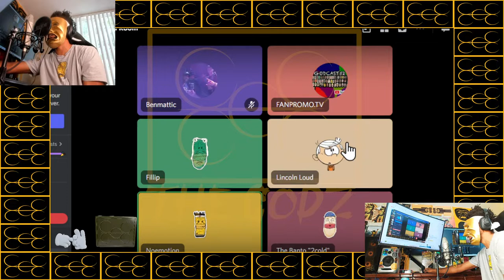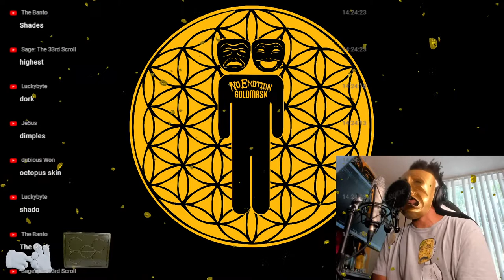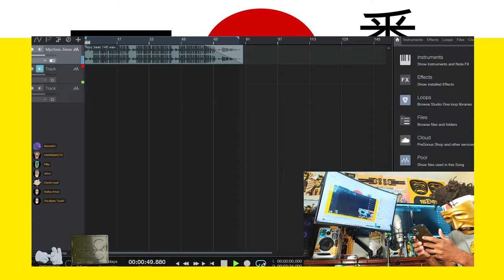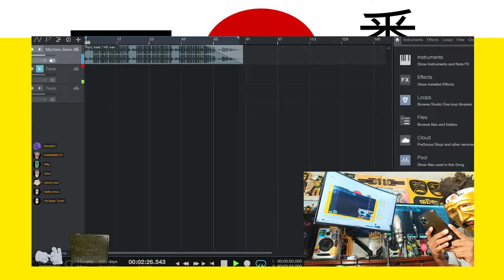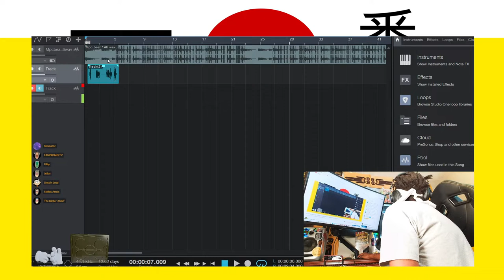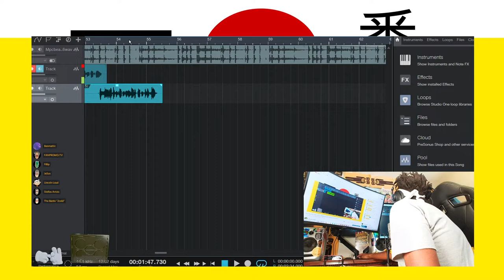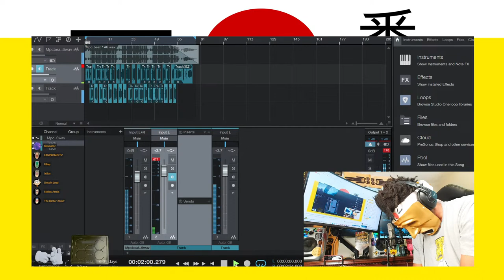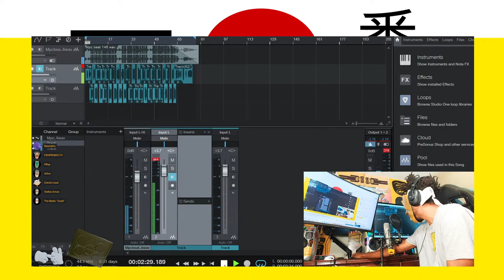Recording Session 809 - prod by GoldMask Production - NoEmotion And The Godz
Support here
Noemotiongoldmask.net
Join the live stream everyday at 7pm eastern on YouTube
 NOEMOTION GOLDMASK